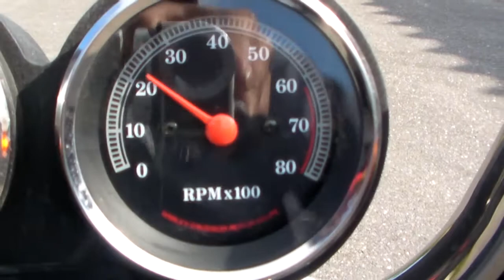Harley Davidson XLH1200 SPORTSTER 1994 1605150105 k